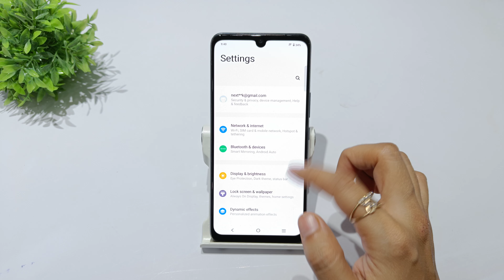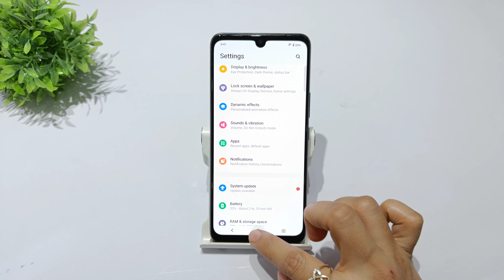How to change ringtone in vivo y18 plus, y18e, y18 | vivo y18i custom ringtone kaise lagaye